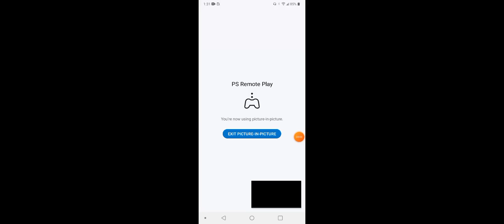Testing Batman: Gotham Knights on PS Remote Play